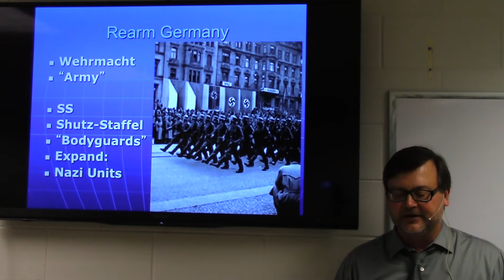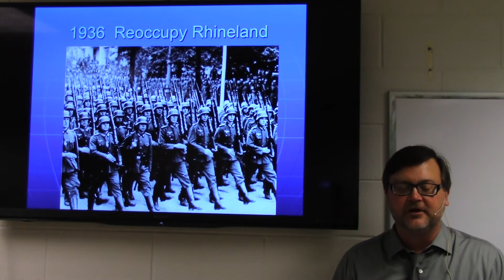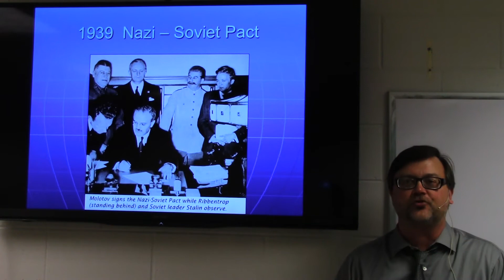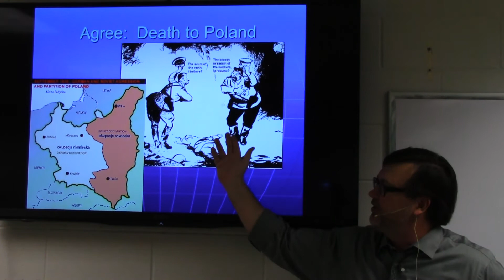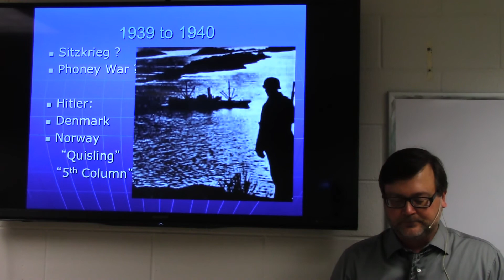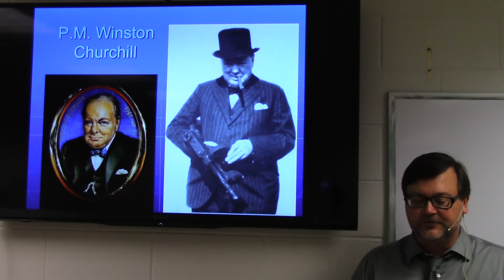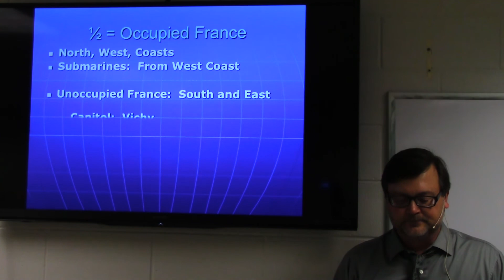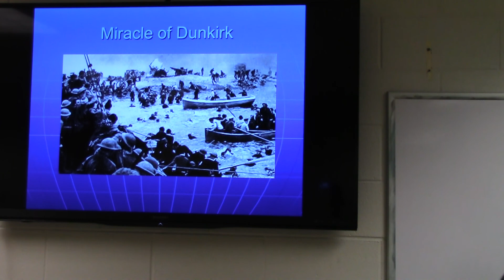HY102 Hitler: Road to WW2, 1930s to 1940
Hitler: Road to WW2, 1930s to 1940